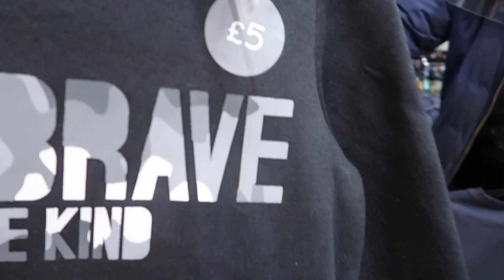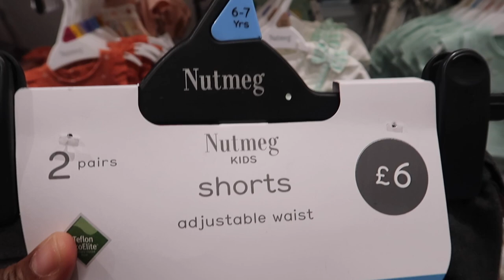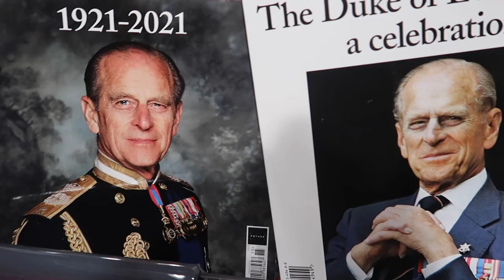GROCERY Shopping for the boys , Back to school after EASTER Break vlog